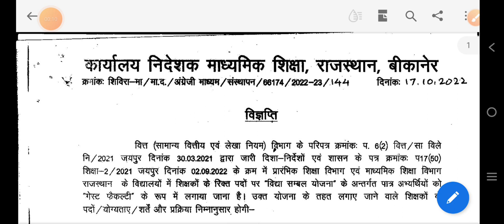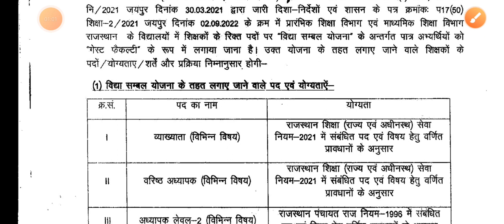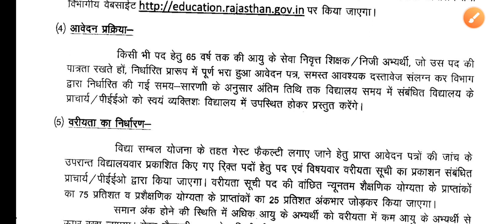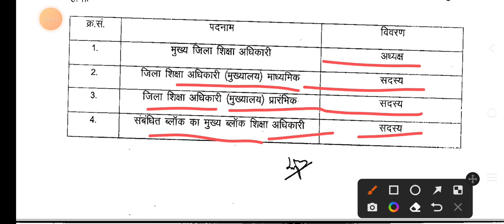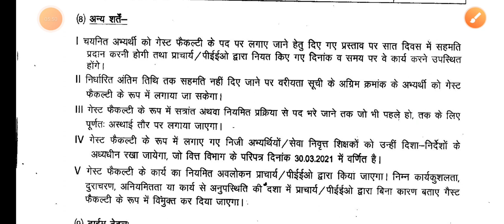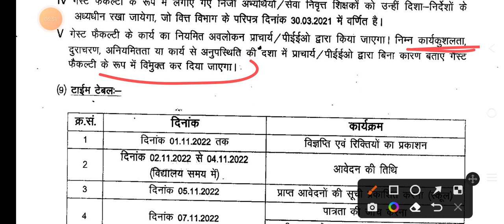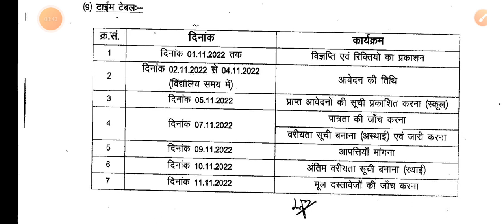Guest faculty registration 2022 | Rajasthan guest faculty recruitment 2022 | संविदा गेस्ट फैकल्टी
गेस्ट फैकल्टी जॉब्स इन राजस्थान, गेस्ट फैकल्टी,गेस्ट फैकल्टी के फॉर्म कब भरे जायेंगे,गेस्ट फैकल्टी योजना, गेस्ट फैकल्टी राजस्थान, गेस्ट फैकल्टी भर्ती 2022,गेस्ट फैकल्टी पोर्टल,गेस्ट फैकल्टी सैलेरी,गेस्ट फैकल्टी जोइनिंग स्टेटस,गेस्ट फैकल्टी रजिस्ट्रेशन,
Guest faculty registration 2022, guest faculty recruitment 2022, guest faculty teacher rajasthan, guest faculty letest news Rajasthan, guest faculty registration 2022 rajasthan, guest faculty score card daunlod, guest faculty choice filling 2022, guest faculty form kaise bhare,
Rajasthan exam study, Rajasthan exam, Rajasthan exam latest news, Raj.exam, Exam prepration, Rajasthan exam date,Anil classes,